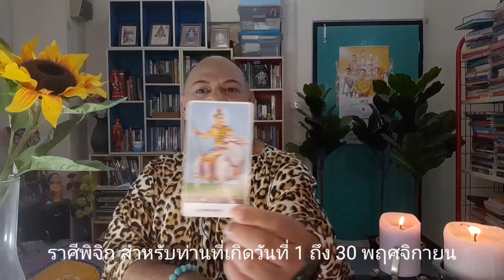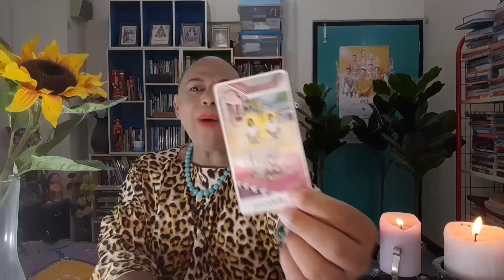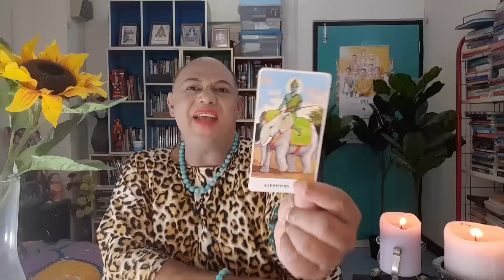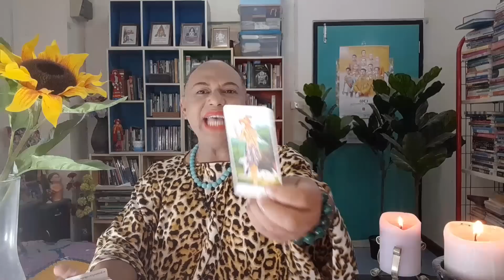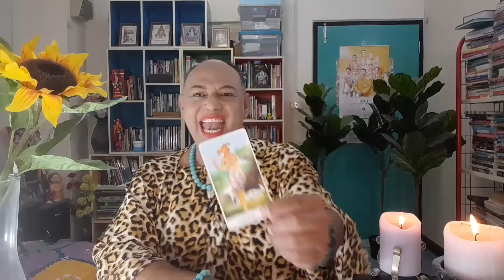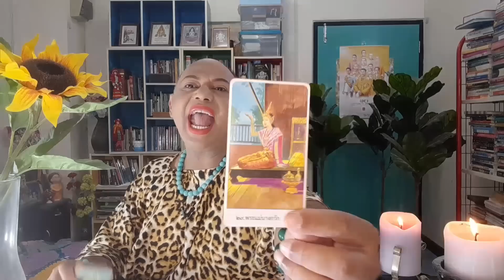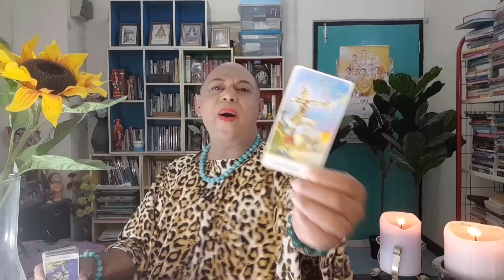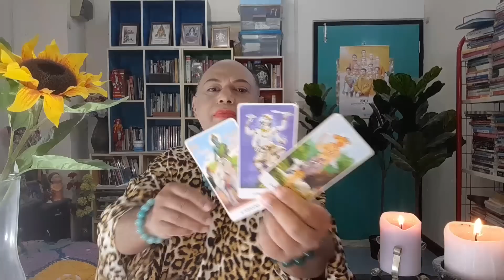ราศีพิจิก (ไพ่พรหมญาณ) คุณดวงดีมีโชคลาภ มีเงินทอง ค้าขายดี สวนกระแสโลก กรกฎาคม 2566